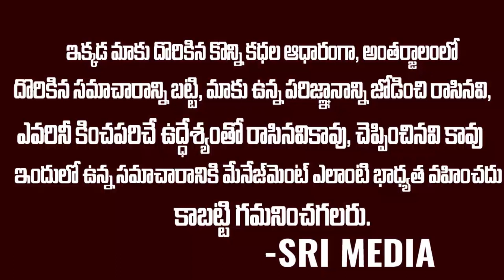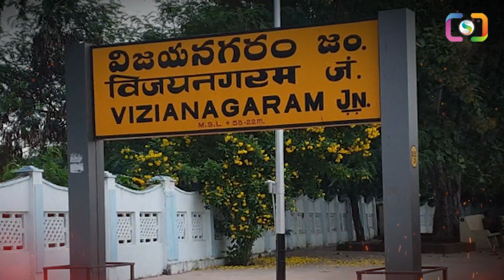వైసీపీ దడపుట్టిస్తున్న బీజేపీ అభ్యర్ది గూడెల శ్రీనుబాబు appolitics gedelasrinubabu | Sri Media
Watch ► వైసీపీ దడపుట్టిస్తున్న బీజేపీ అభ్యర్ది గూడెల శ్రీనుబాబు appolitics gedelasrinubabu | Sri Media